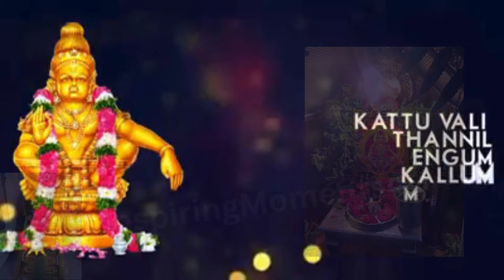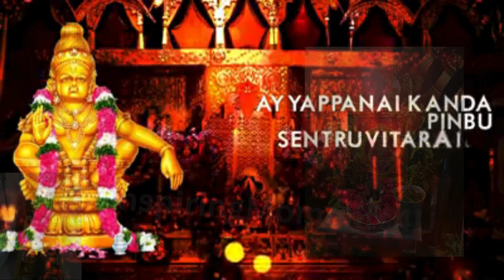Santhana Manankamazh ponnambalame sabarimala ayyappa